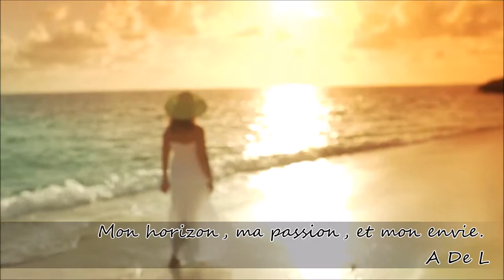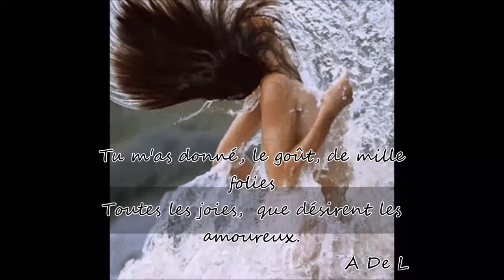♪Je Suis à Toi ♪ Patricia Carli (Anne De Luna)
Pour les nostalgiques des chansons romantiques et... pour tous !
"Je suis à toi," un sentiment d'appartenance qui exalte l'imagination  des élus de Cupidon.  Une belle histoire, un jour, un "Je" qui a cherché un "Tu" pour en faire un 'Nous", un 'Toi et Moi' qui a fait dire : Que serait-je sans Toi et Pas Sans Toi, je ne la vivrai pas cette vie là. Anne De Luna